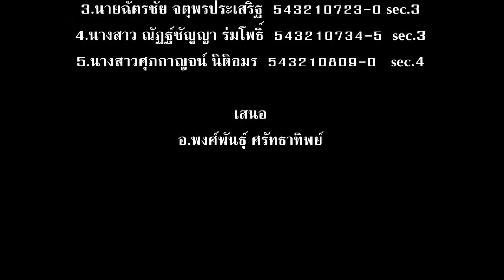Step Of F&B Service